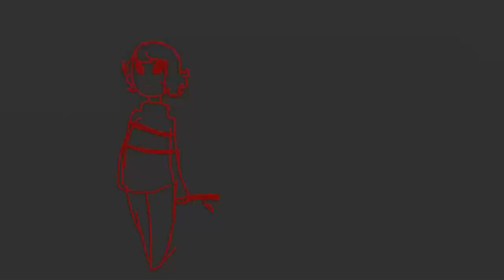[UNDERTALE DOODLE] Frisk